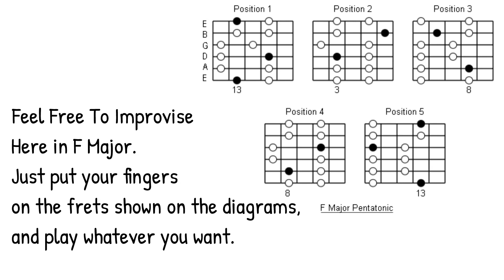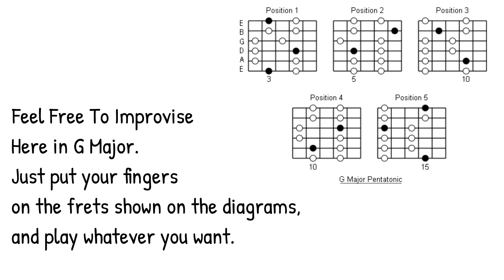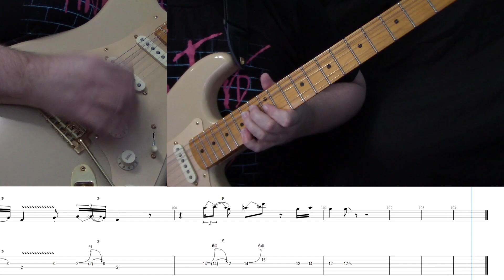Pink Floyd Learning to Fly Guitar Tab with on-screen performance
Newly transcribed and ready to play. Just grab your guitar, plug it in, and play along.
I transcribed this for an autism project I am currently working on. The Transcription was done from the album version of this song on Momentary Lapse of Reason. I re-recorded all the audio and filmed myself doing it so you could watch each part to learn how to play it. Hope this helps you on your musical journey.